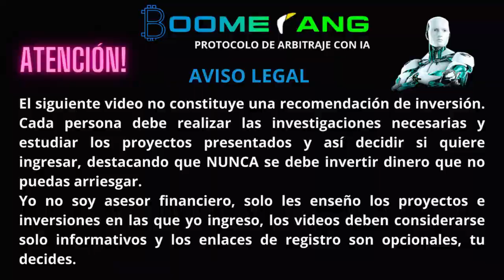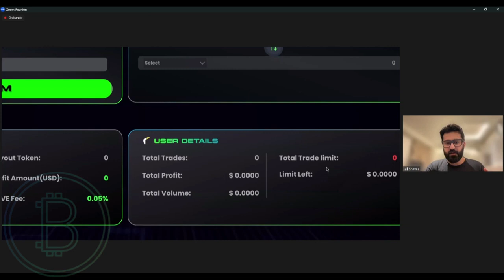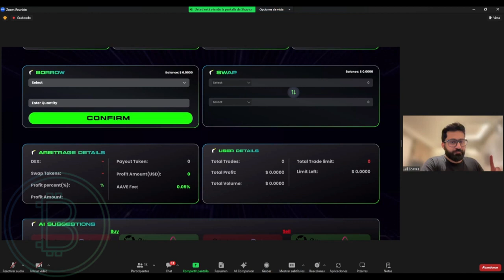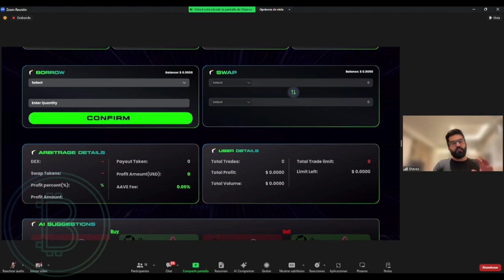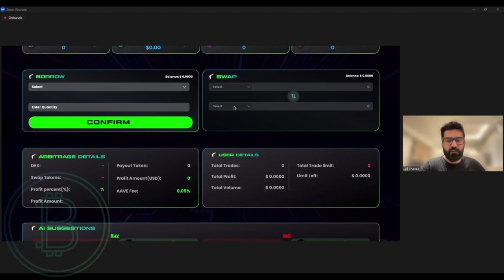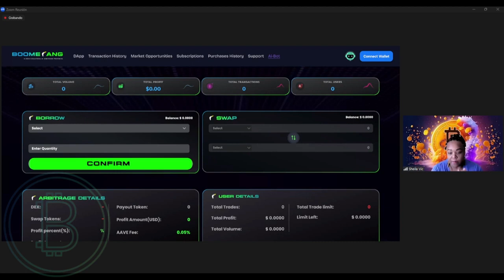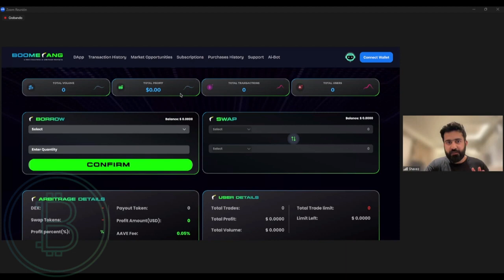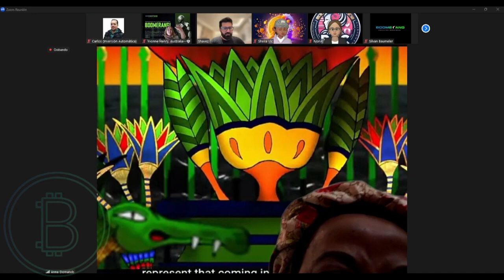Boomerang ATUALIZAÇAO 25 DE ABRIL 2024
ATENÇÃO!!! BOOMERANG CRIAR NOVA CARTEIRA DE DEPÓSITO
Boomerang ARBITRAGEM DE CRIPTO DESCENTRALIZADA
BOOMERANG CADASTRO:
Nenhum computador para arbitragem? SEM PROBLEMAS!!! Você ouviu falar do Boomerang e está todo animado, mas não tem computador? Não um problema de todos! Nesse vídeo mostro como você usa o BOOMERANG no seu smartphone e ainda ganha dinheiro; parece até ser mais rápido que no meu computador... África, Ásia, América do Sul, descubra o BOOMERANG!!!
BOOMERANG CADASTRO:
✅ I Paga me um cafÉ atravÉs da Moeda da  Tron:
TPrAs1w2jTS5i5WsqYWpHMwrNaDX2vQNqN
✅ I MEUS PROJECTOS:

1-⚠ Atenção: As análises deste canal são para fins de estudo e aprendizado. Não fazemos indicação de compra e venda ou recomendação de investimento. Só invista em ativos que você conheça profundamente e com valores que esteja disposto a perder.

2- LEMBRE-SE: Todo investimento tem um risco e nosso trabalho não é influenciar as pessoas para investimentos. A decisão depende de cada um! Assuma seus riscos!

3- Todos os nossos vídeos são opiniões estritamente pessoais. Por favor, certifique-se de fazer sua própria pesquisa. Nunca tome a opinião de uma pessoa para orientação financeira. Existem várias estratégias e nem todas se adaptam a todas as pessoas. Nossos vídeos NÃO SÃO conselhos financeiros!
Análise técnica: Tendências, padrões, indicadores
Análise fundamental: Notícias, eventos, economia
Negociação: Estratégias, táticas, psicologia
Educação: Tutoriais, cursos, artigos
Investimento: Long, short, swing trade, day trade
Ganhos: Lucros, rendimentos, ROI
Perdas: Prejuízos, drawdowns, stop loss
Risco: Gestão de risco, volatilidade, alavancagem